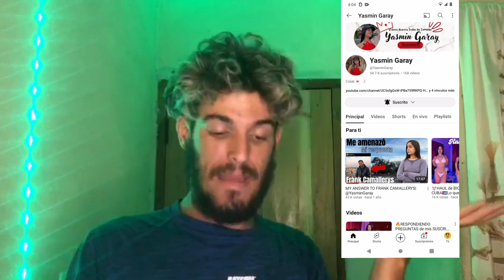RECOMENDADO NUESTROS CANALES FAVORITOS ( it's Ariel Fernandez con @Richardxd780 )